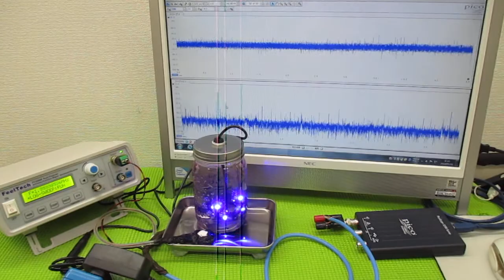超音波制御技術 ultrasonic-labo